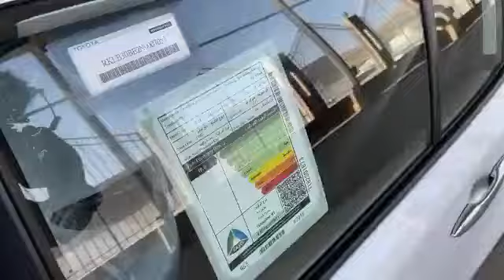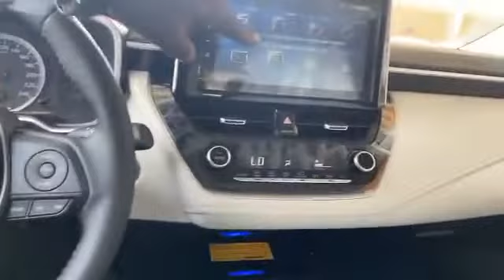تويوتا كورولا 2022 Toyota Corolla فل كامل رباعي جديدة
إشتراك في قناة JOOAUTOMOBILE ولا تنسى الاعجاب بهذا الفديو و تفعيل زر التنبيهات ليصلك كل جديد زورو موقعنا للحصول على المزيد من التفاصيل

حسابات شخصية
يوسف البرناوي